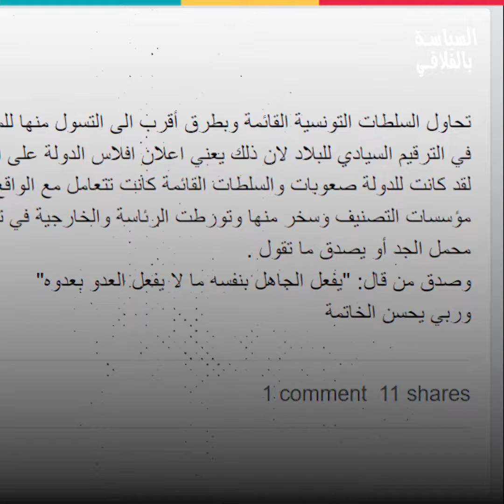أمك صنافة تعتزم تخفيض الترقيم السيادي لتونس وهذا رد سلطة الانقلاب!